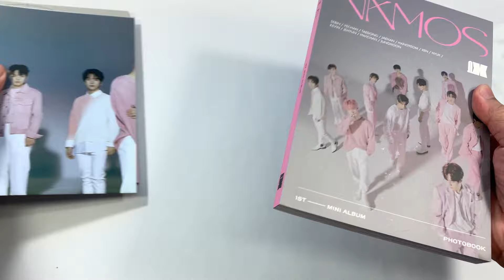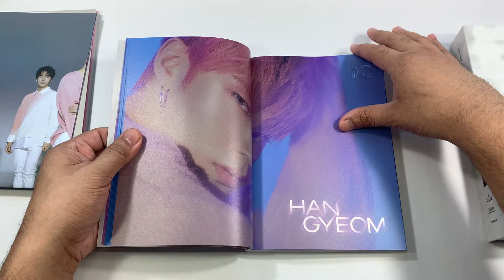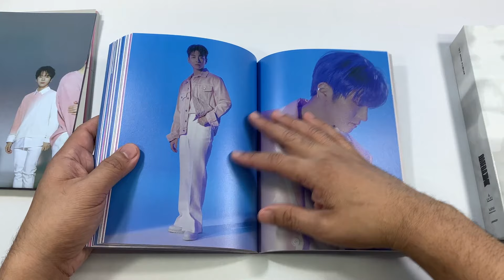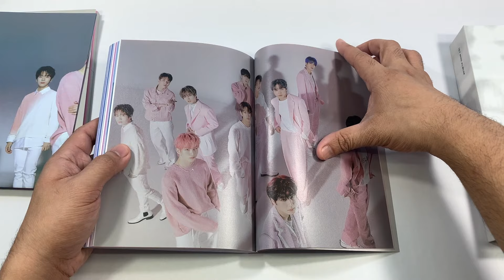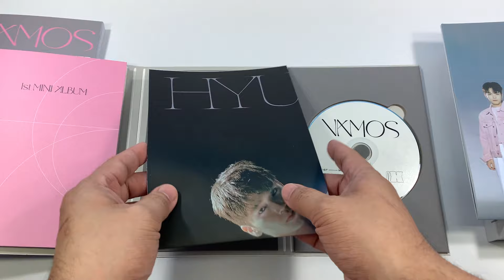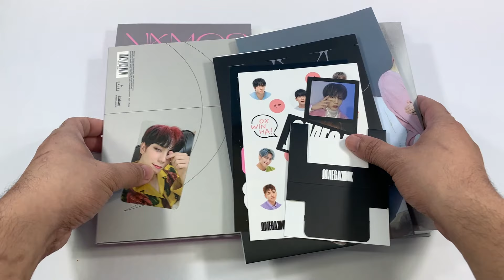OMEGA X 오메가엑스 || VAMOS || X VERSION || KPOP ALBUM UNBOXING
Omega X 오메가엑스 1st Mini Album - Vamos X Version Album Unboxing

OMEGA X (오메가엑스) is an 11 member South Korean boy group under Spire Entertainment. The group consists of: Jaehan, Hwichan, Sebin, Hangyeom, Taedong, Xen, Jehyun, Kevin, Junghoon, Hyuk & Yechan. They have no set positions, and they are all leaders of the group! They made their debut on June 30th, 2021 with the mini album VAMOS and title track with the same name.

Vamos is the debut mini album by OMEGA X. It was released on June 30, 2021 with "Vamos" serving as the album's title track. The physical album comes in two versions: O and X.

Tracklist:
1 "Ox Win Ha !"
2 "Vamos"
3 "Icetag (얼음땡)"
4 "Omega X"
5 "Younger"